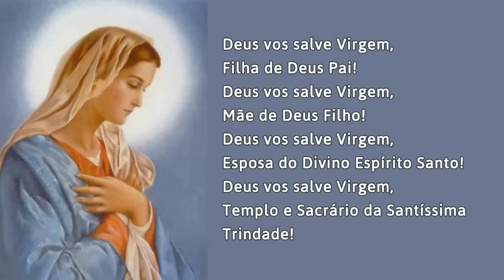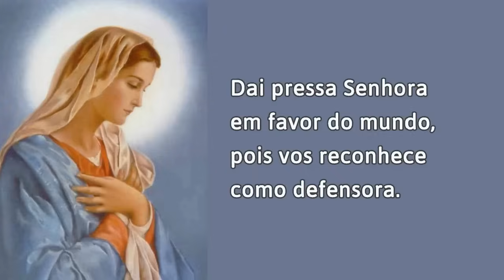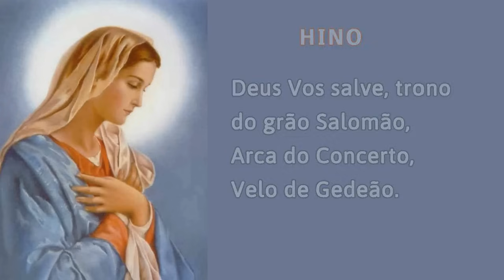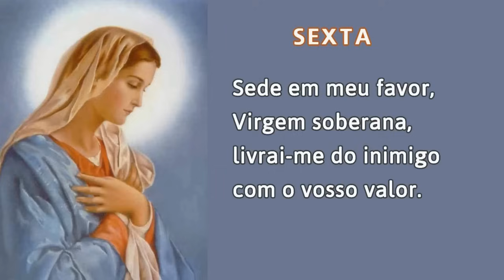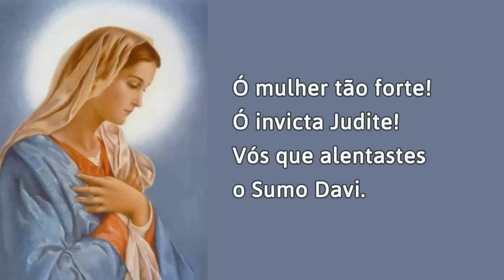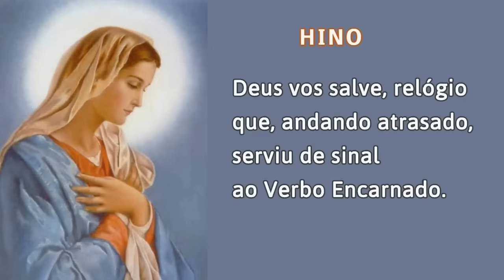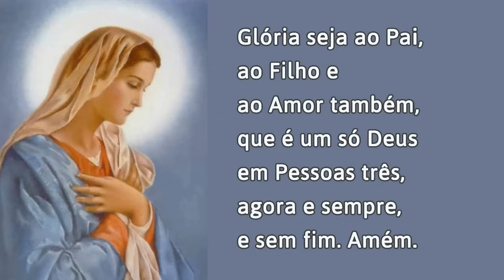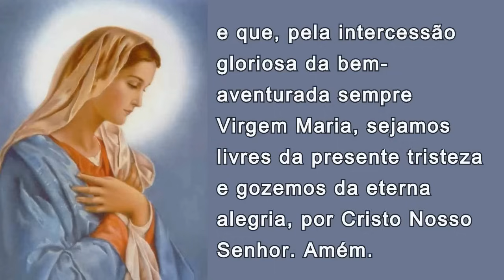31/05/2024 OFICIO da IMACULADA CONCEIÇÃO de Nossa Senhora Ouvi Mãe de Deus minha oração